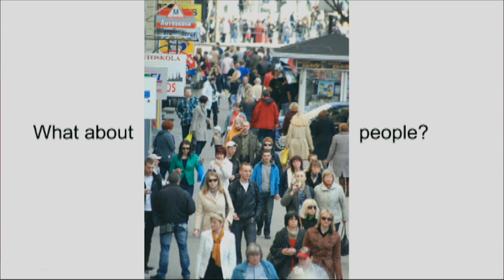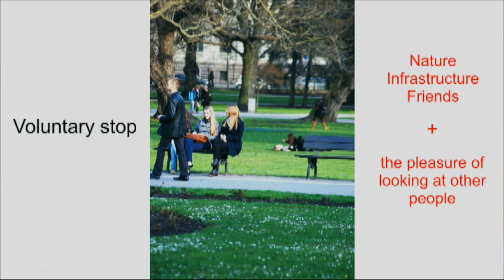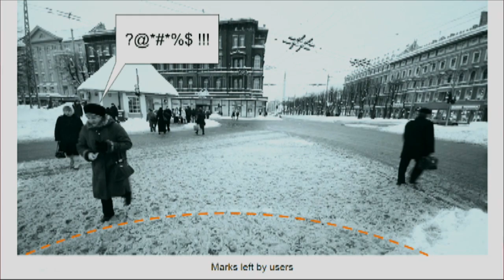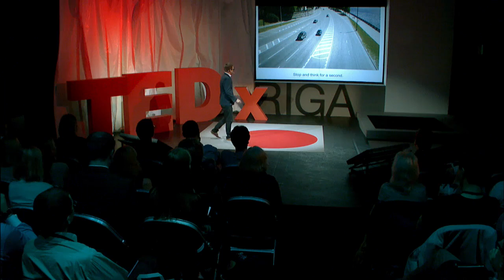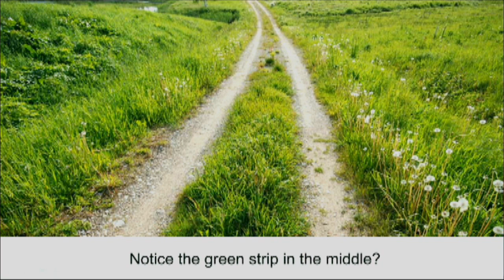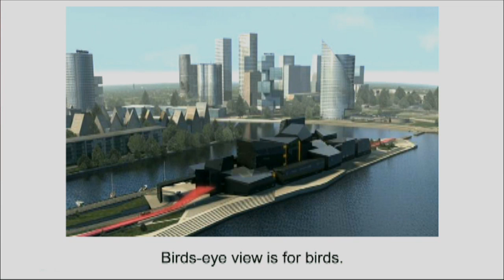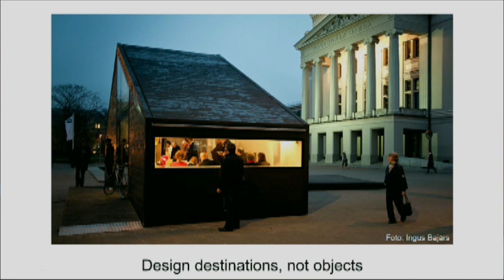Cats In Space: Toms Kokins at TEDxRiga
A trained architect Toms Kokins has established himself as the defender of innovative ideas, with the goal to improve public space in order to raise the quality of life, because we build and develop cities for our long-term well-being.

Toms, a socialy responsible citizen, sees design and architecture as competitiveness enhancing instrument of social integration, and passionately defends an idea of public space as an indispensable part influencing the quality of life, it's change and utilisation. A city has to be bright, dynamic, functional and pleasant.